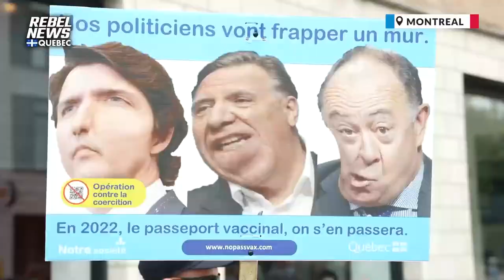Brian Peckford: ‘No longer do the foundations of our democracy hold in 2022’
The Canadian courts refused to hear the last living Charter of Rights and Freedoms architect’s case against the unjust vaccine mandates.
This is just an excerpt from The Ezra Levant Show.